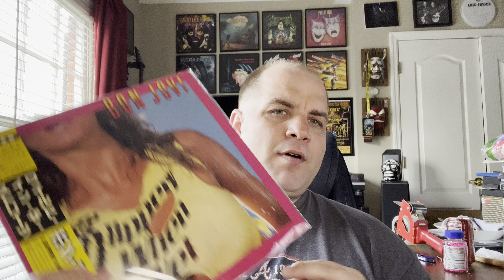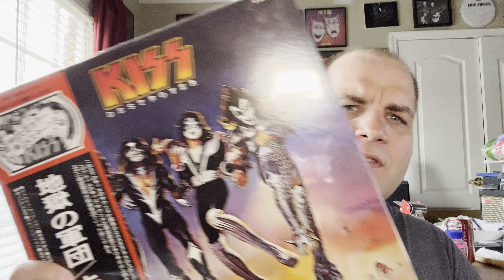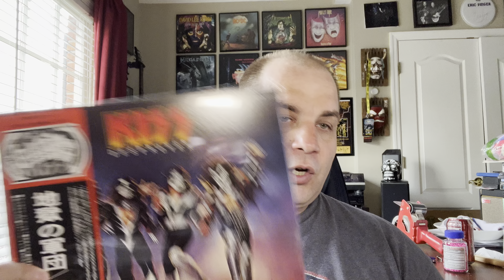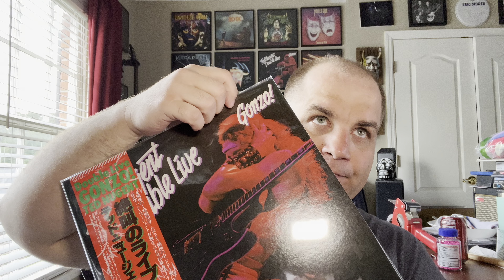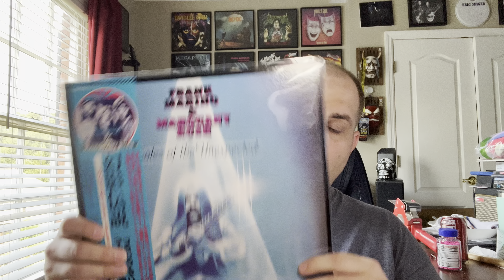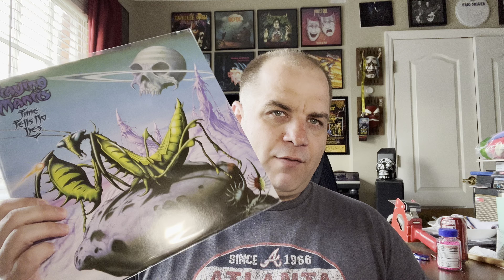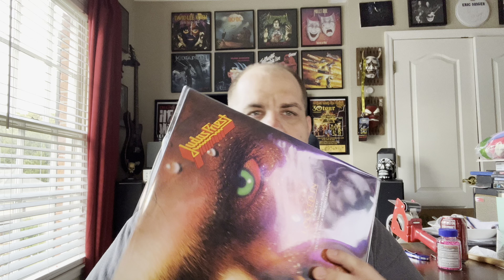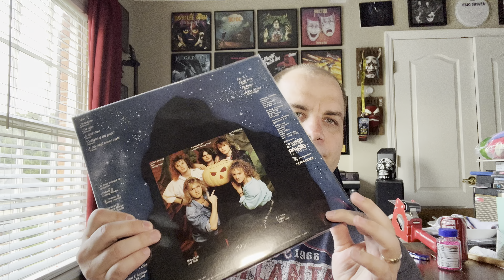Vinyl Update 204 | Japanese Pressings